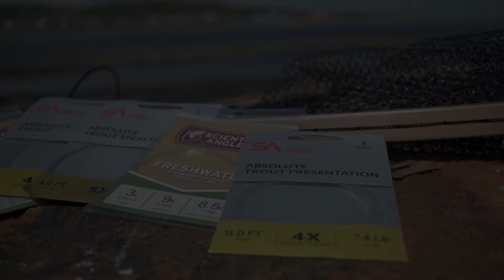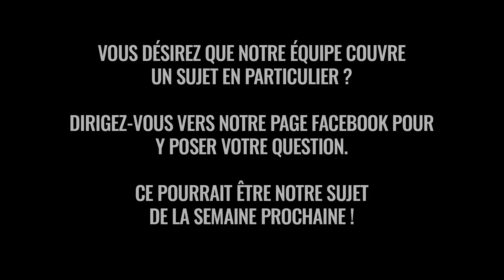Question de la semaine 02: Choisir le bon moulinet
Dans ce court vidéo, notre partenaire monteur Benoit Farcy explique comment choisir le bon moulinet pour la pêche à la mouche.